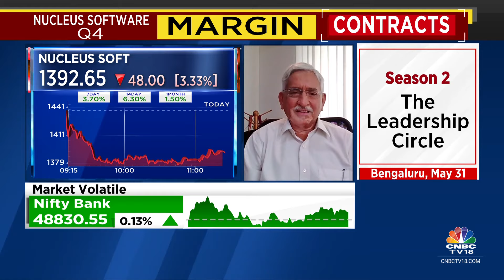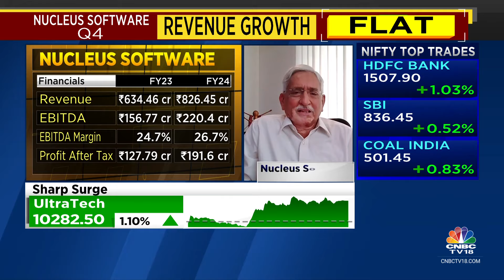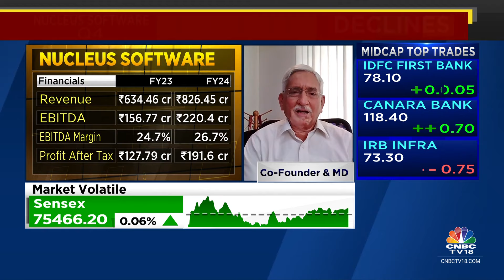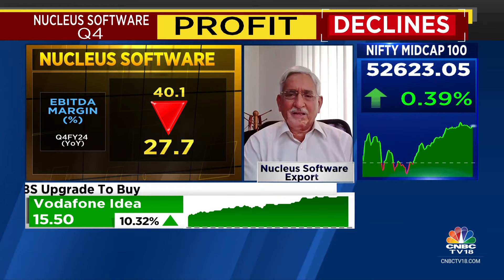Have Managed To Take A Price Increase With 70-80% Of Their Customers: Nucleus Software Exports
4QWithCNBCTV18 | There is demand in the market; the company can go back to margin of 40% says Vishnu R Dusad, Co-Founder & MD at Nucleus Software Exports. He tells Reema Tendulkar and Surabhi Upadhyay that they have raised their prices & have managed to take a price increase with 70-80% of their customers.

n18oc_business